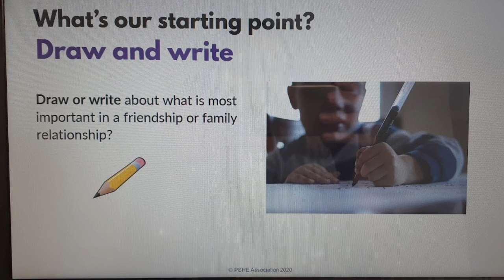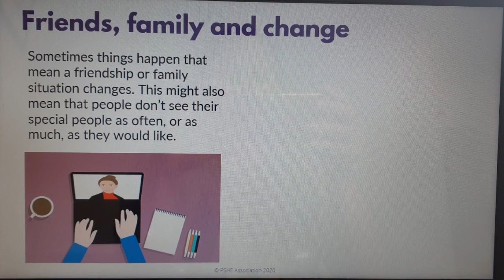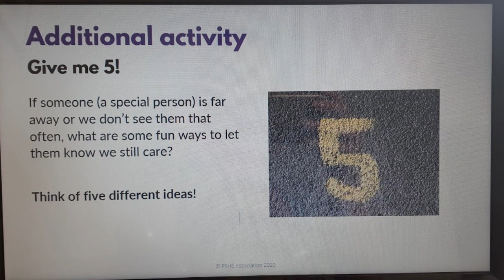PSHE Assembly with Miss Tipper